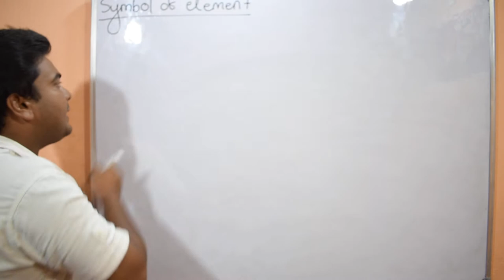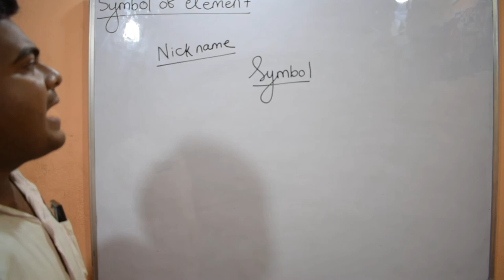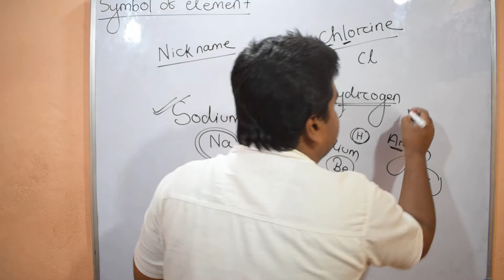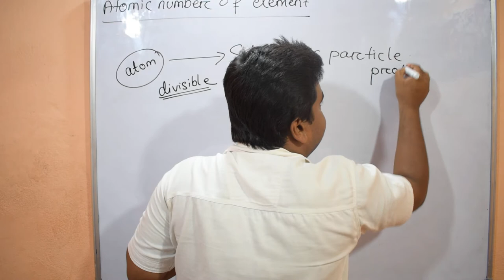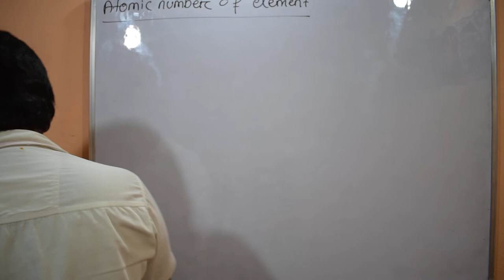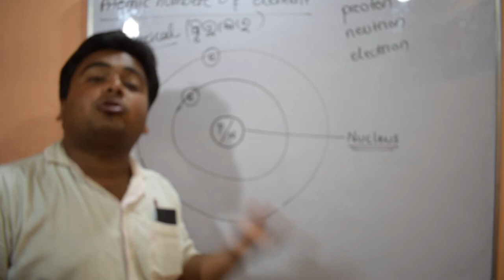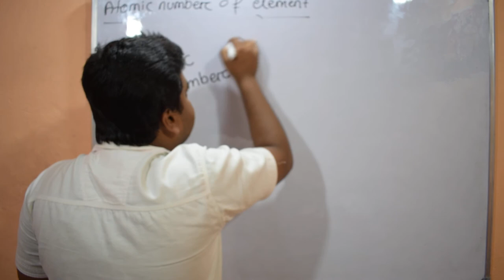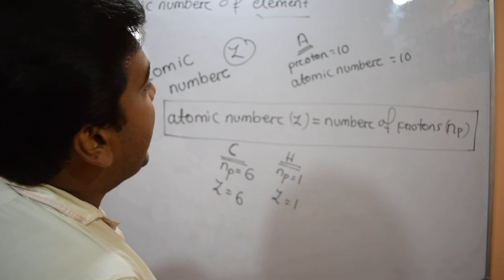Basic concept of chemistry part-7, symbol of element and atomic number, for +2 1st year students